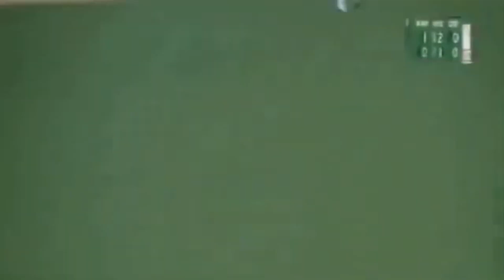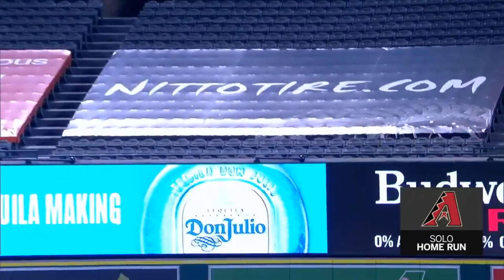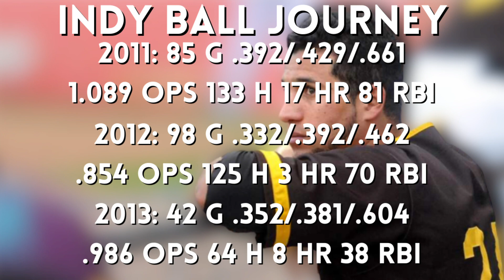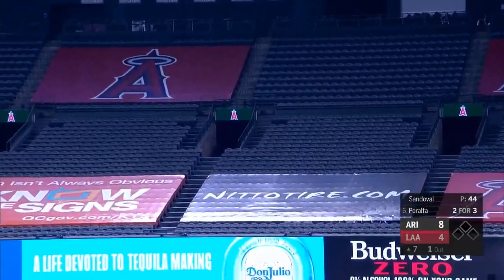From MiLB Pitcher to Indy Ball to Silver Slugger Outfielder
David Peralta's baseball journey started in the Cardinals organization as a left handed pitcher. After being released, he transformed himself into an outfielder and played Indy Ball for three years before signing with the Diamondbacks.